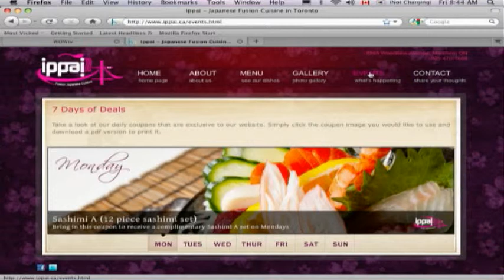WOWTV晨早360-一本SHUSHI主管：Marty, Eric (粵)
360 特約嘉賓 一本SHUSHI主管：Marty, Eric 介紹從日本空運來的各種魚刺身，還有多種日本清酒